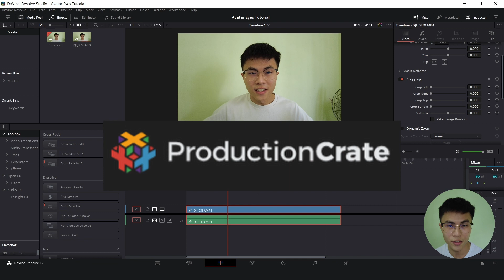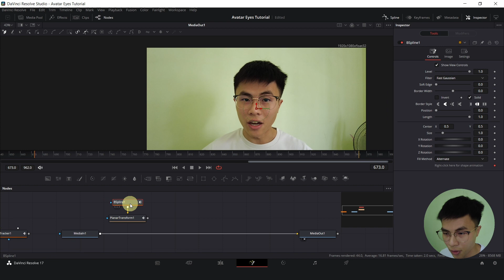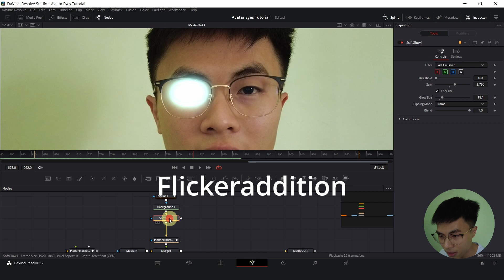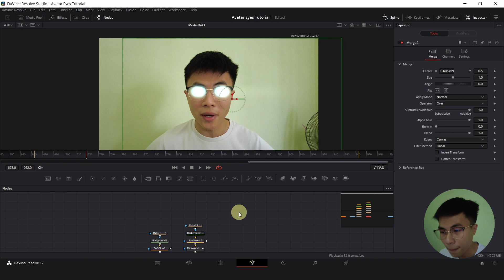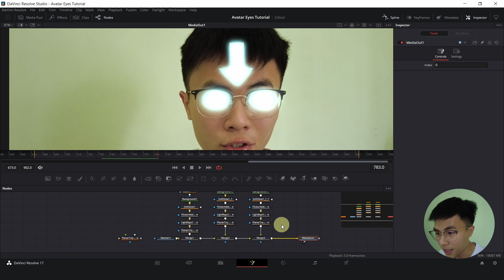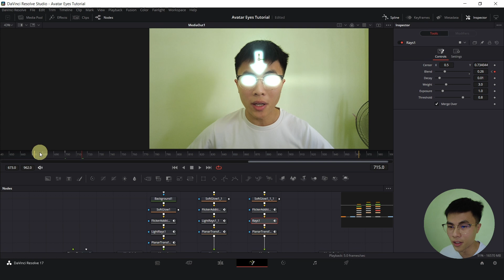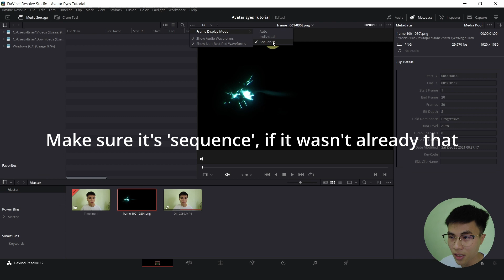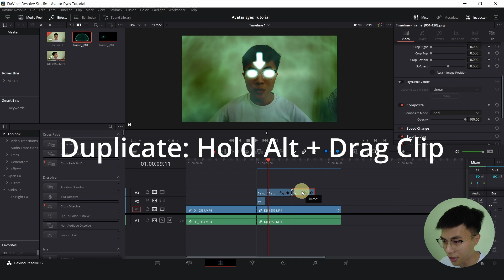Avatar Eyes Glow Effect with Davinci Resolve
Using Davinci Resolve and some special effects from Production Crate, we will turn into some godly figure from Avatar the last airbender :) We use the planar tracker to track my eyes in the Fusion Page.

Fusion Nodes used:
Planar Tracker
Soft Glow
Flicker Addition
Light Rays
Rays
Color Corrector